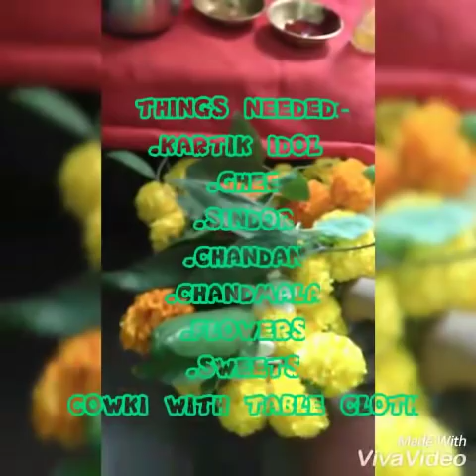Kartik puja vidhi /simple and easy way kartikpuja kartik puja vidhi